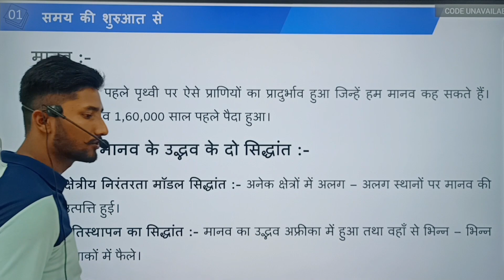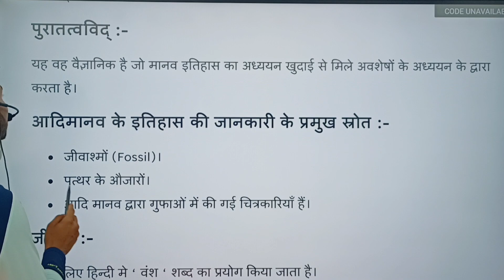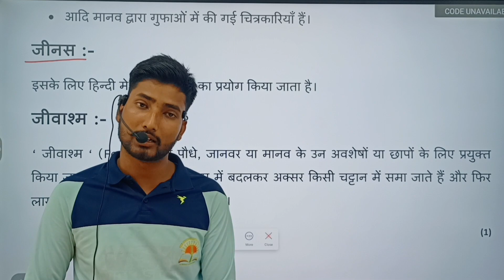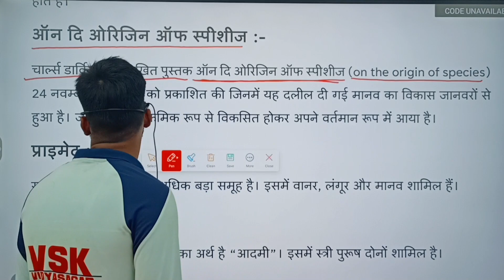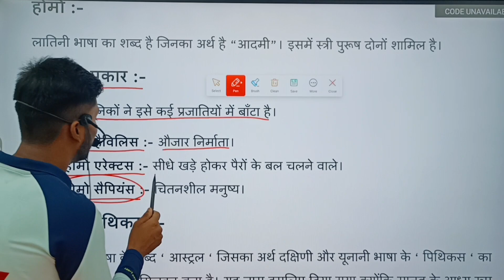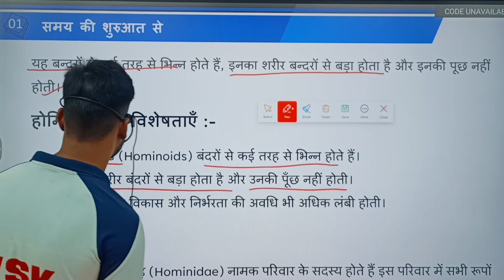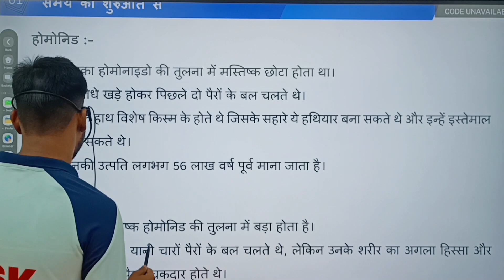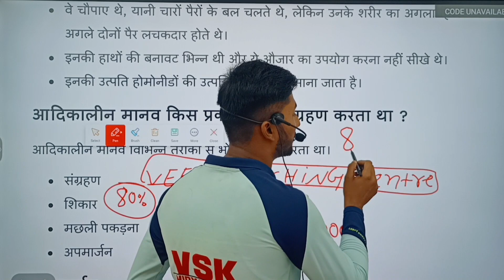arts Class11th history(इतिहास) Chapter 1 समय की शुरुआत से all clear concept part 1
pdf , test series , live classes, recoded video, animation video, doubt session के लिए अभी playstore से हमारे application को intall करें

Class12th biology (जीव विज्ञान) Chapter 1 जीवों में जनन all clear concept in Hindi by vidyasagar sir part 1

samay ki suruaat
समय की शुरुआत से

समय की शुरुआत से,कक्षा 11 समय की शुरुआत से,समय की शुरुआत से notes,समय की शुरुआत से class 11,समय के शुरुआत से,कक्षा 11 इतिहास प्रश्न उत्तर समय की शुरुआत से,class 11th geography chapter समय की शुरुआत से,समय की शुरुआत से पाठ 1,ncert solutions class 11 history chapter 1 समय की शुरुआत से,समय की शुरुआत से इतिहास,समय की शुरुआत से - एक परिचय,समय की शुरुआत से के प्रश्न उत्तर,इतिहास कक्षा 11 पाठ 1 समय की शुरुआत से,समय की शुरुआत से अभ्यास प्रश्न उत्तर